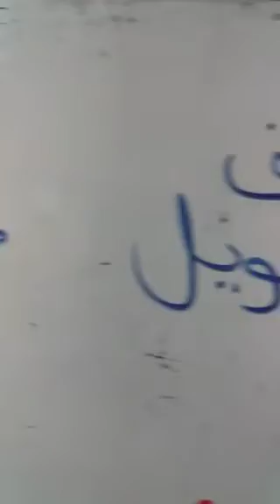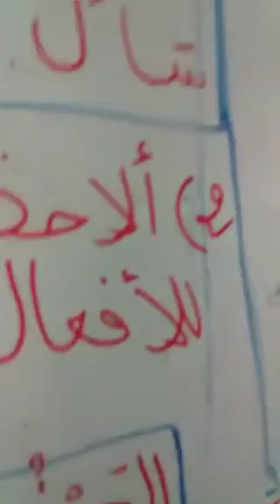صرف وتحويل (الفعل المهموز) المستوى الرابع المرجع الجديد في اللغة العربية